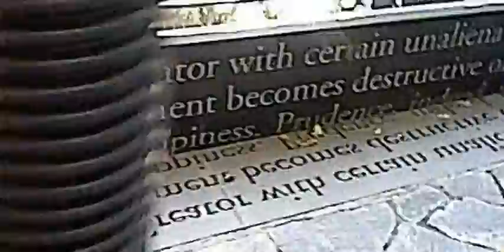Bob Channels the Artistic Death of Civil Rights in America...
In front of Seattle's King County Courthouse is this monument running into the ground. what is its statement? Shouldn't we find this disgusting? Our tax dollars paid for this? Am I Embarrassed, as a "human", or what?